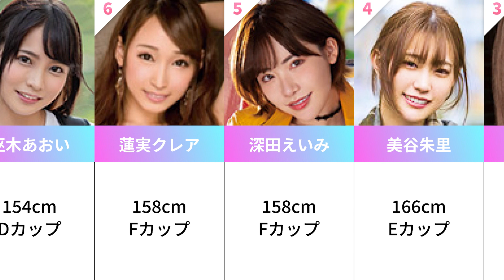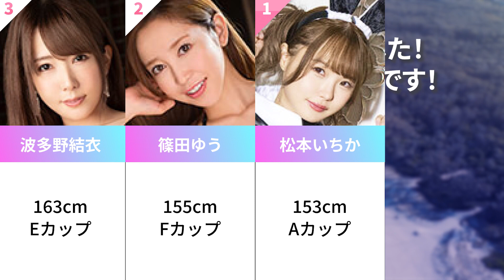【2022年10月】月間セクシー女優ランキング【TOP20】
■登場女優さん（敬称略）
浜崎真緒
葵つかさ
木下ひまり
夢乃あいか
今井夏帆
永瀬ゆい
橋本ありな
AIKA
河北彩花
稲場るか
白桃はな
渚みつき
三上悠亜
枢木あおい
蓮実クレア
深田えいみ
美谷朱里
波多野結衣
篠田ゆう
松本いちか

■画像引用元
DMM

動画のテーマは動画毎に異なります。
また、本チャンネルは繰り返し動画ではございません。
動画内容は視聴者が他の動画との違いを容易に識別することが可能となっております。

動画内容に関しては、権利所有者様等に不利益がない様配慮しております。